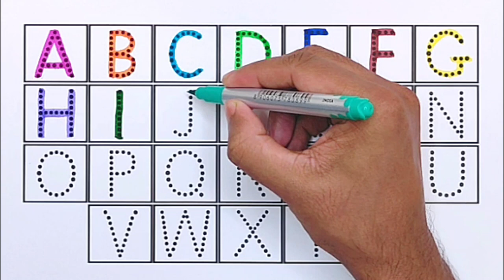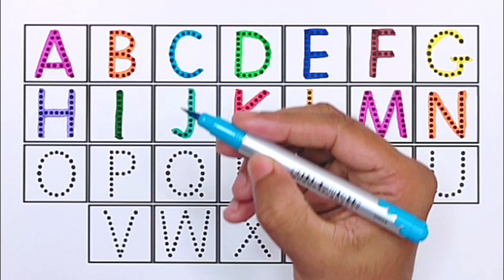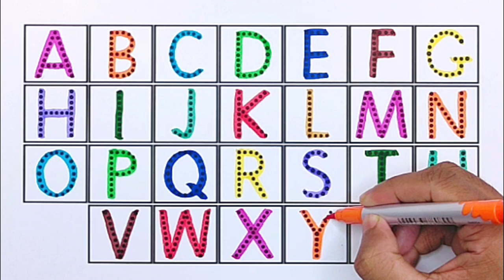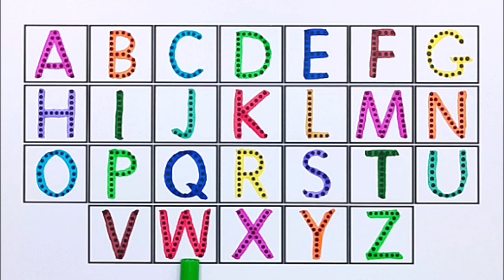A for Ant, B for Banana, C for Carrot | ABC for Kids | Read and Write Alphabets A to Z for Kids.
First of all, Thank you for visiting my description box, Today I have shown you how to draw alphabet A to Z step-by-step in a very easy way. I hope you like this video.

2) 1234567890, How to Draw Number 1 to 10 for kids | Kids Drawing Videos | KS ART